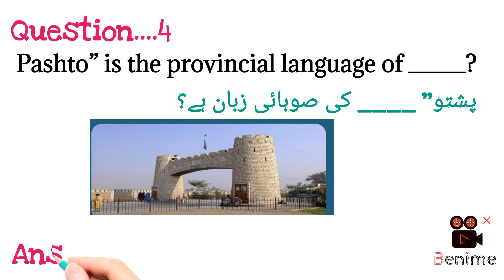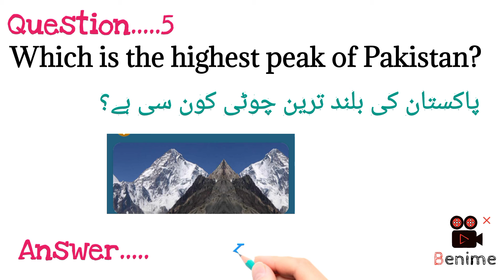01 December 2022 Questions and Answers | My Telenor Today Questions | Telenor Questions Today Quiz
Myy telenor app today question,
Moday telenor question answers

 ٹیلی نار آج ہی اپنی صلاحیتوں کی جانچ کریں۔
 آج میرے ٹیلی نار ایپ کے سوالات، @amjadjalilkhan
 ٹیلی نار نے آج جواب دیا،
 ٹیلی نار کی مہارت کا ٹیسٹ آج
 میری ٹیلی نار ایپ۔

 آج میرے ٹیلی نار کو جواب دیں آج میری ٹیلی نار ایپ کا جواب دیں۔
 معلومات عامہ
 مہارت

Today answer my telenor today answer of my telenor app
General knowledge
skills
about World knowledge